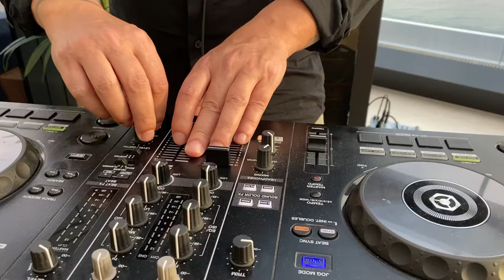Román Rodríguez - Deep Huose Music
Espectáculos n3
C/ Convento 1
03590 Altea.  Alicante
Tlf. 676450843